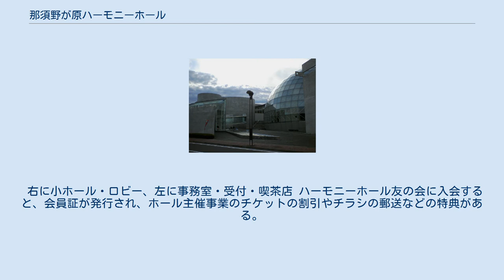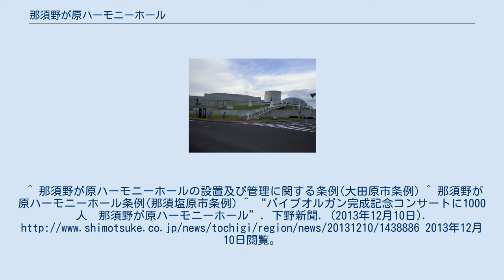那須野が原ハーモニーホール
那須野が原ハーモニーホール（なすのがはらハーモニーホール）は栃木県大田原市にある大田原市立及び那須塩原市立のコンサートホールである。
ホールの管理に関する事務は大田原市が行い、運営は指定管理者制度により、公益財団法人那須野が原文化振興財団が行っている。
 1994年、大田原市と旧西那須野町（現・那須塩原市）が全国初の自治体共同文化会館として落成・開館した。
同ホールは両市町の境界付近に建設され、敷地の大部分は大田原市であるが、西側部分は旧西那須野町となっている。
 小ホール部分は球形をしており、全体的にモダンな設計になっている。
冬季(11月下旬～1月中旬頃)はホール全体にイルミネーションが施される。
音楽家のコンサートのほか、落語家の公演、講演会、演劇の上演なども行われ、地元中学・高校の学校行事、さらには結婚式や展示会にもたびたび利用される。
優良ホール100選に選ばれている。
 館内には大・小・交流ホールがある。
 さらに、広さ約533平方メートルの第1ギャラリーと広さ約250平方メートルの第2ギャラリーも完備してある。
ホール主催公演に関しては、公演中は子どもを託児室に預けることも可能である。
 右に小ホール・ロビー、左に事務室・受付・喫茶店 ハーモニーホール友の会に入会すると、会員証が発行され、ホール主催事業のチケットの割引やチラシの郵送などの特典がある。
 2013年、大ホールに国内初となるフランス式のパイプオルガンが完成した。
 パイプオルガンを設置するため募金が行われ、1万円以上寄付者の名前がオルガン裏面に刻印されている。
^ 那須野が原ハーモニーホールの設置及び管理に関する条例(大田原市条例) ^ 那須野が原ハーモニーホール条例(那須塩原市条例) ^ “パイプオルガン完成記念コンサートに1000人　那須野が原ハーモニーホール”. 下野新聞. (2013年12月10日). 2013年12月10日閲覧。